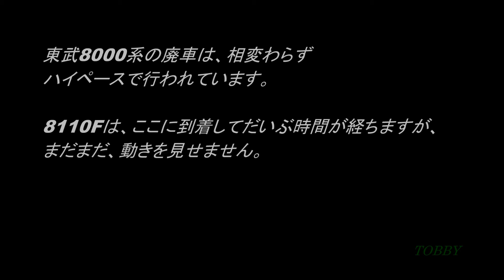【集まれっ!! 東武8000系】 北館林に24両!?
廃車回送でやって来た東武鉄道8000系がついに24両となりました。野田線（アーバンパークライン）用の新型60000系の増備にともない、8000系の廃車・解体がつづきます。ここ北館林解体所に集まってきているのは、主のような存在となりつつある8110F。順不同で8129F,8132F,8533F,8129F,そして新入りの8191F,8567Fが加わりました。まるで電車区のような賑わいを見せています。